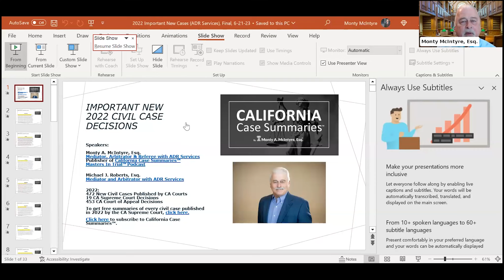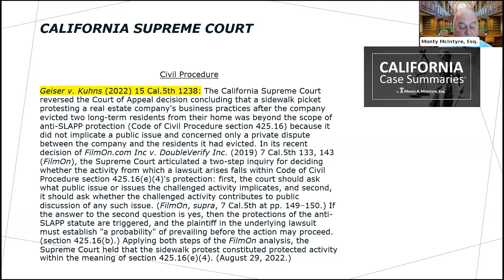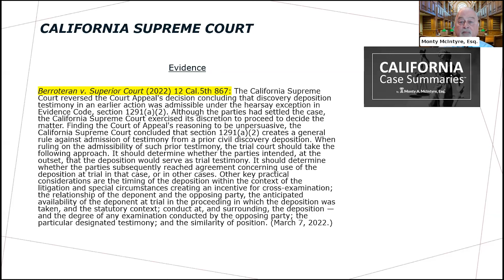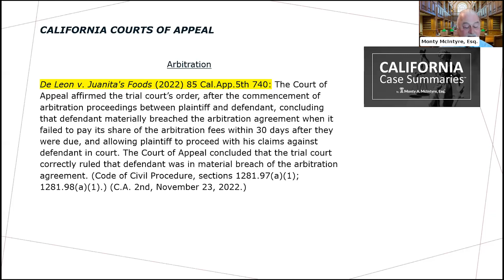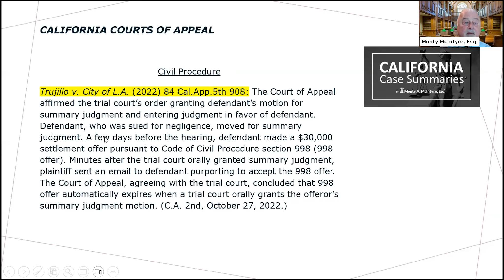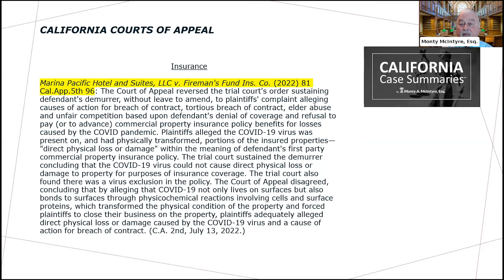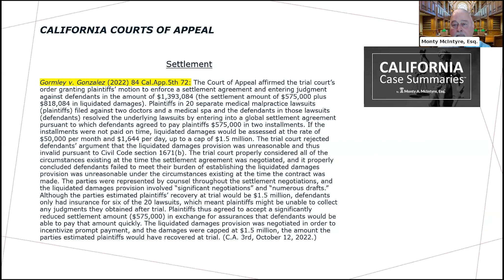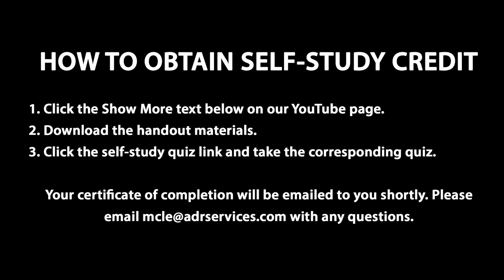Important New California Civil Cases Published in 2022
California Courts publish over 500 new civil cases every year, and many create significant changes in the law. Mediators Monty McIntyre and Mike Roberts discuss important new California cases published in 2022 in several areas including arbitration, attorney fees, civil procedure, employment, insurance, real property and torts.

Speakers:
Monty McIntyre, Esq.
Mike Roberts, Esq.

This video does not qualify for self study credit.